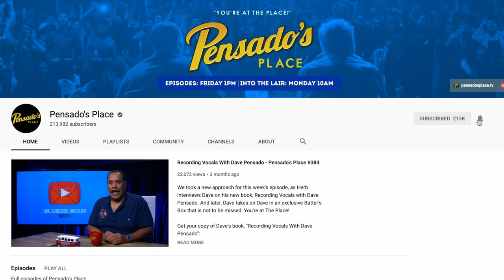Summer NAMM 2019 with Luke Laird, Beth Laird & Ross Copperman - Pensado's Place #429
Summer NAMM was a blast last month in Nashville! Join us for our conversation with some of the hottest songwriters and producers in the country - Ross Copperman, Luke Laird, & Beth Laird!

NAMM
Congratulations Matt Fowler, Katherine O'Neill, & Chris Potter!

Win a condenser microphone from Warm Audio! Three winners will be announced weekly on episodes of Pensado's Place!

Grand prizes include the choice of either a WA-87 Condenser Microphone, WA-14 Condenser Microphone, WA-47jr FET Condenser Microphone, or WA-84 Small Diaphragm Condenser Microphone!
Grand Prizes: • WA-87 Condenser Microphone
• WA-14 Condenser Microphone
• WA-47jr FET Condenser Microphone
• WA-84 Small Diaphragm Condenser Microphone

Details:
Winner will receive a Warm Audio microphone. Taxes and shipping included.
Warm Audio may permit the Winner to select one of the following four prize options:
(1) Winner may receive the WA-87 Condenser Microphone; or
(2) Winner may receive the WA-14 Condenser Microphone; or
(3) Winner may receive the WA-47jr FET Condenser Microphone; or
(4) Winner may receive the WA-84 Small Diaphragm Condenser Microphone.

Prizes may be subject to availability restrictions in certain jurisdictions based on licensing, import, or other distribution restrictions. In such case, the Winner will be required to take the cash alternative instead.

Winners Announced:
Friday episodes of Pensado’s Place
1st Announcement – Friday, August 16
2nd Announcement – Friday, August 23
3rd Announcement – Friday, August 30
4th Announcement – Friday, September 6

Receive Prize:
Winners will receive their Warm Audio microphone after the contest has been completed on September 3, 2019.

Who’s Eligible:
You must be at least 18 years old to win.

Winners must not be residents of Cuba, Iran, Iraq, North Korea or Syria. In certain countries, local rules and restrictions apply.
Filmed at Musician's Institute Live House Hollywood